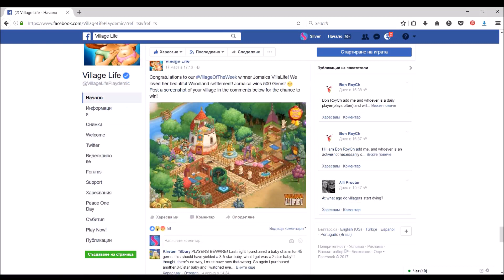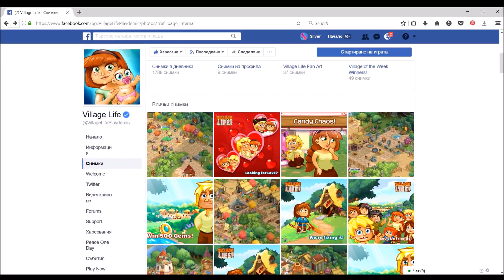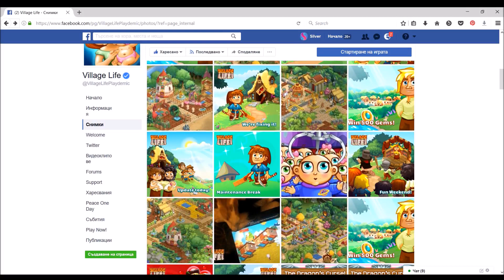Village Life - "Latest News". I am done with this game ?!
Village Life - The game is ruined!

 I am working hard for you viewers so please Like for more Videos

About the video:
Game: Village Life

Recorded with: LoiLo Game Recorder

Silver Prodax